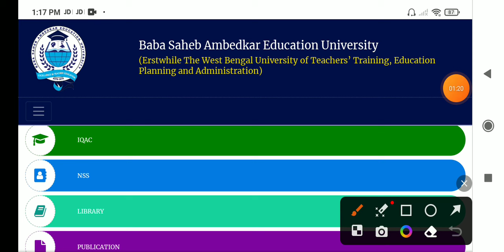B.ed 2nd sem Result Update / Bsaeu new update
Hi

B.ed 2nd Sem Result update
Wbuttepa new update
Bsaeu b.ed 2nd sem result update

Instagram id
jamessannydey3